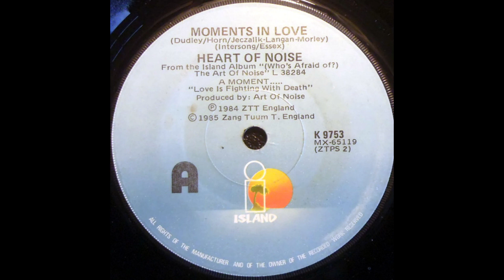Art Of Noise - Moments In Love (Remix) 432 Hz